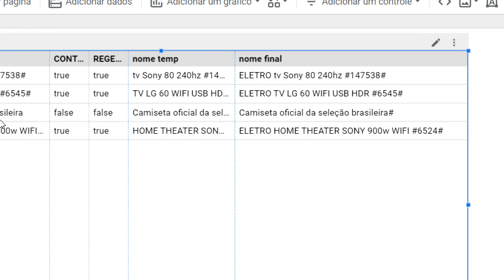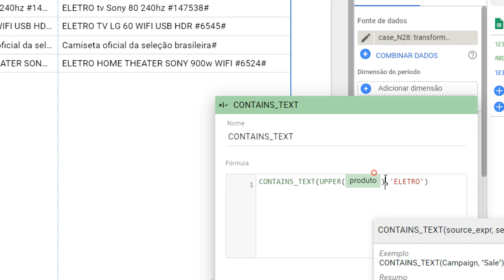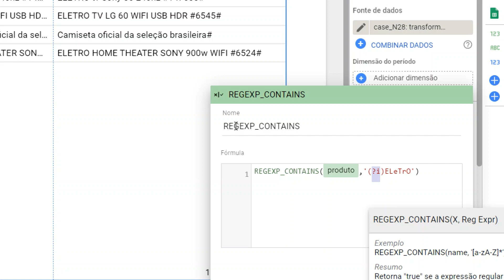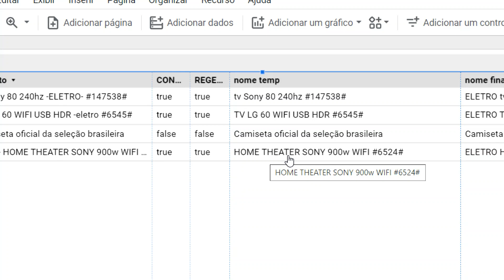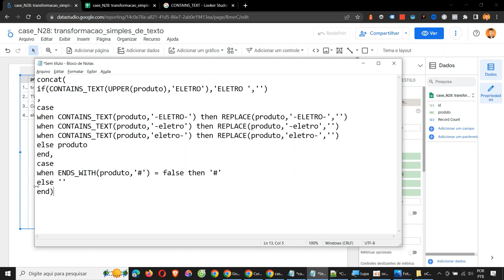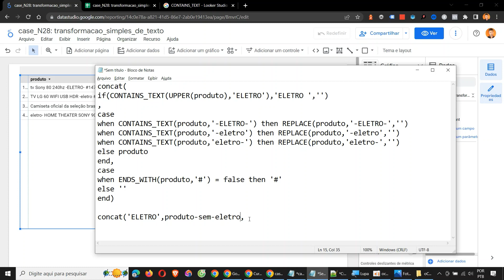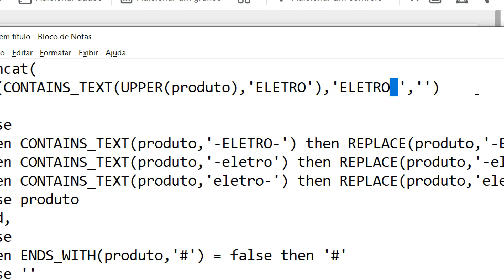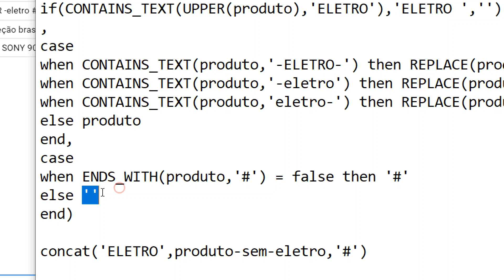Como tratar textos no Looker Studio (Data Studio)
Aprenda nesta aula a tratar textos da sua base no Looker Studio (Google Data Studio) com funções as CONTAINS_TEXT, UPPER, CASE, IF, REPLACE, concat, ENDS_WITH, e REGEXP_CONTAINS como introdução usando expressão regular.

Gostou deste vídeo sobre Looker Studio? Participe! Acesse mais tutoriais, artigos e dicas em texto e vídeo.